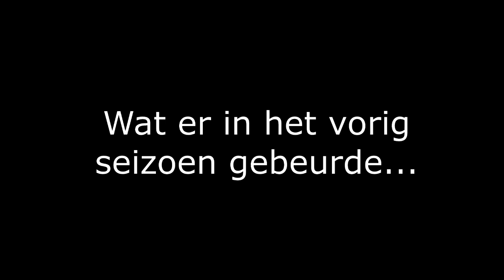IN MIJN HUIS IS INGEBROKEN!?!? - DDG Minetopia Roleplay S2A1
Een nieuw seizoen.. je ziet het goed ja!
Je gaat vanaf nu wekelijks het vervolg op seizoen 1 zien op dit kanaal!

Dus ben je nieuw en/- of wil je het vervolg elke week zien?